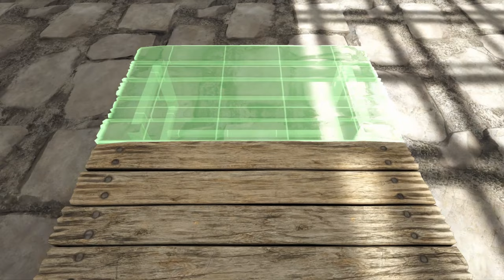HOW TO BUILD A MODERN PVE BASE *INTERIOR* | ARK SURVIVAL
Here is a video of an *interior* design for our modern pve base. There is plenty of space for storage, crafting equipment, fridges etc.

Easy to build with this step by step video!

🌍 Map - Island Map (Can be any map u wish)
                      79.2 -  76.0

🎮 Controls

Flip Wall
XBOX (Y Button)
PS4 (Triangle Button)
PC (E Key)

Snap Point Cycle
XBOX (RB)
PS4 (R1)
PC (Q or Z Key)

🚀 Follow us ▼

🎵 Track 1 - Drone Views - The big let down
🎵 Track 2 - Leaving Gravity - Aiyo
🎵 Track 3 - Paralysed - AGST